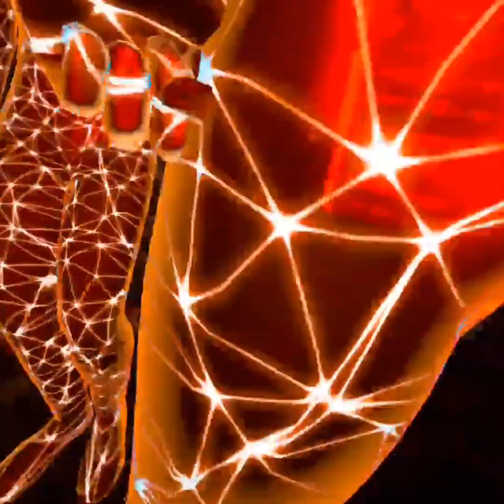beating the bonelab weapon trail without a weapon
the weapon trail in the fantasy arena but I just dont pick up the weapons.